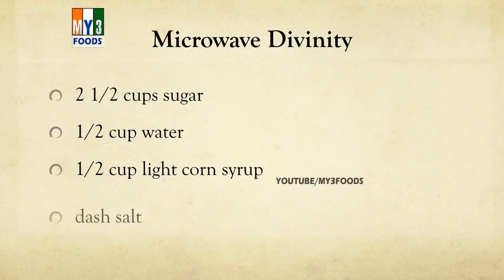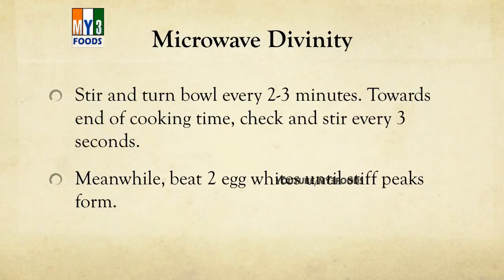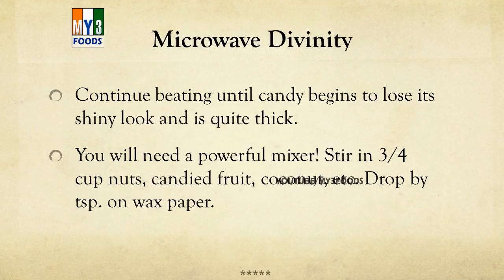Microwave Divinity - MY3 FOODS - EASY TO LEARN